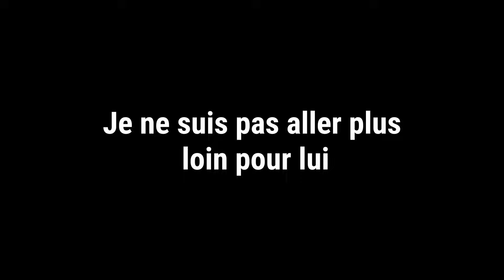Test Meuleuse d'angle 40V PWSAP 40-Li Parkside Performance (avis)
Review et test Meuleuse d'angle 40V PWSAP 40-Li Parkside Performance (avis).

Bonjour à tous, aujourd'hui je vous présente la meuleuse d'angle 40V PWSAP 40-Li Performance sans fil de chez Parkside.

00:00 Introduction
00:26 Présentation
08:51 Tests de mesure
10:30 Tests
16:56 Avis
19:31 Complément
25:2 Fin